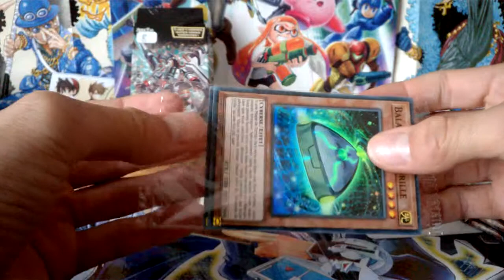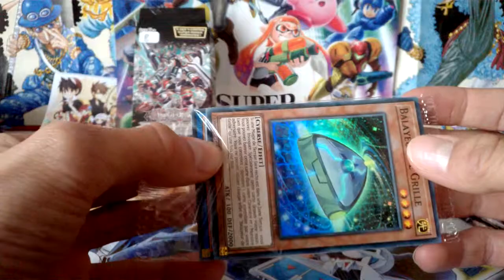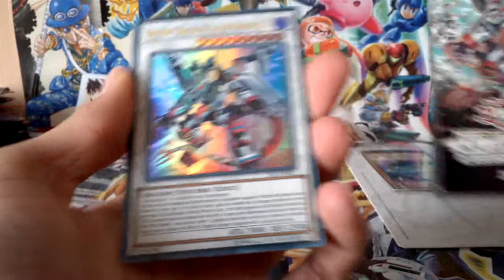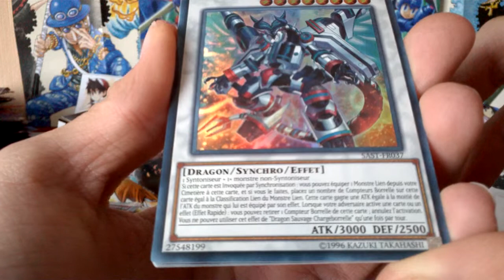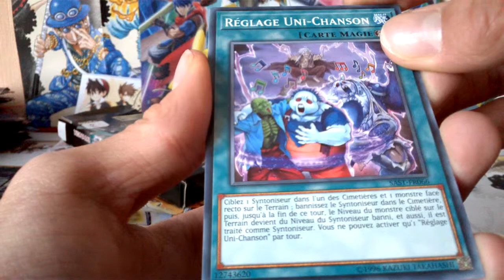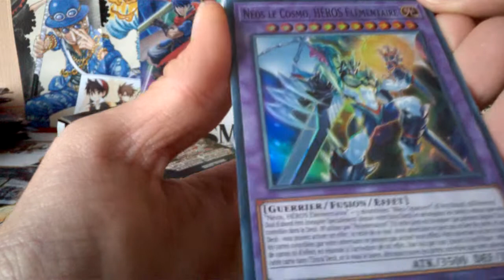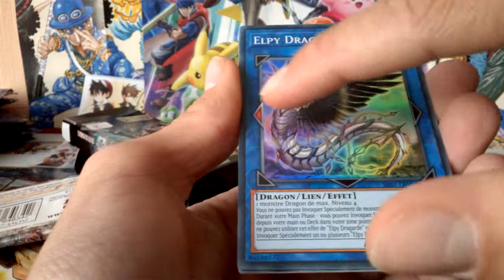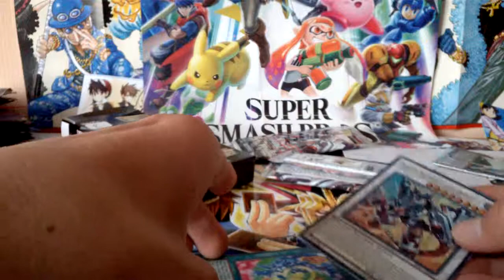Ouverture d'une édition spéciale"l'attaque sauvage": la carte phare!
Voici une ouverture d'une édition spéciale "l'attaque sauvage"